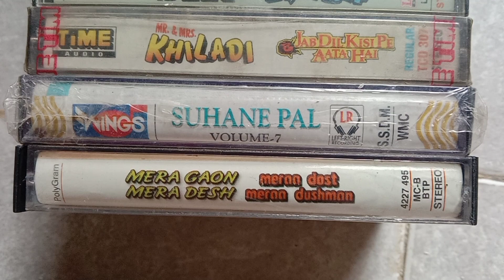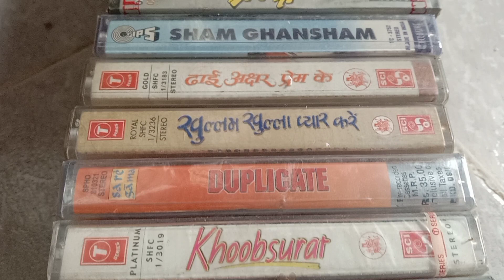AODIO CASSETE SELL SEELPEK 50 PER PC CONTECTE 7849999537